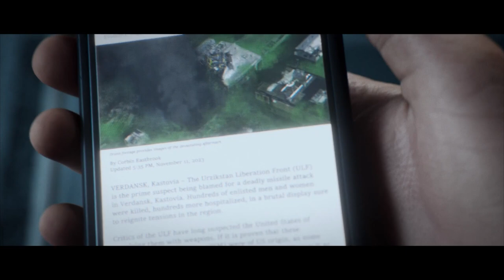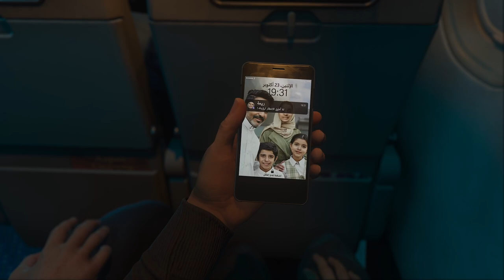CALL OF DUTY: MODERN WARFARE III | Campaign | Mission 6: Passenger [No Commentary]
Samara Jalal is a passenger onboard Russian Flight 761, bound for Sochi, Russia. However, the flight takes a turn for the worst when the plane is hijacked by terrorists and she's strapped to a bomb...